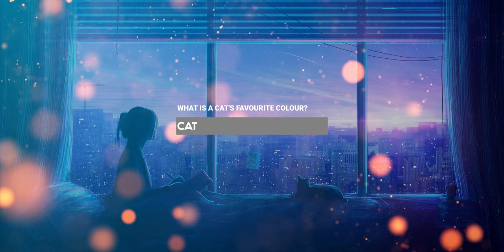Best jokes for kids 2020: funny and silly jokes that will make children laugh(4K VIDEO DEFINITION)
We all need a good laugh now and then, and that includes the kids.
To keep your children smiling as summer rolls on, here are 50 of the best (clean) jokes for little ones:

What did the astronaut say when he crashed into the moon? "I Apollo-gise."